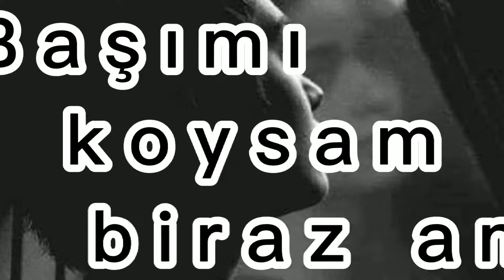Anne beni anlayan yok şarkı sözleri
anne beni anlayan yox mahnı sözləri